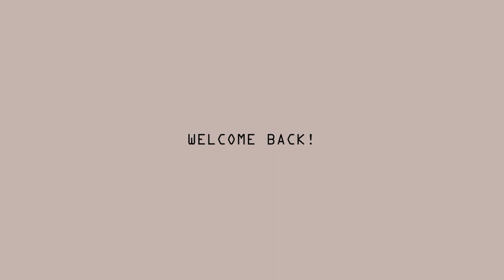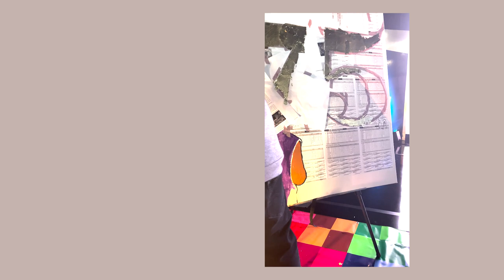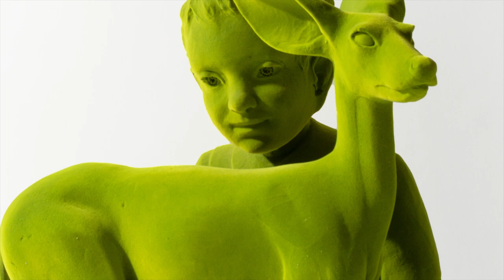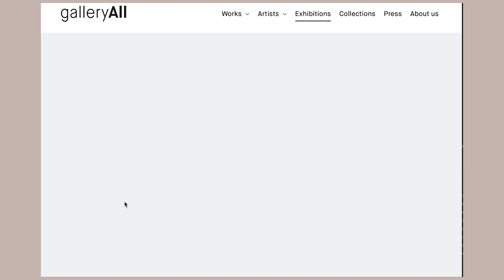Design Miami 2022 | Stories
Join us on an enchanting journey live through Design Miami.

From the mesmerizing "Moss People" by Kim Simonsson to the welcoming embrace of the cozy creatures crafted by the talented Haas Brothers, this podcast episode takes you on a tour of some of the most captivating works on display at Design Miami 2022.

We'll delve into the compelling stories behind these works, including three interviews recorded live at Design Miami. You'll learn about the inspiration for theses creations, the challenges faced in bringing them to life, and the meaning they hope these works will have for viewers.

So whether you're a design enthusiast or simply looking for a way to escape the hustle and bustle of everyday life, this episode is sure to transport you to another world.

This is episode 36 of Vessel: Art as a Doorway Podcast. You can view the video on Youtube.

01:06 In The Paint
02:53 Ippodo Gallery
03:23 Nilufar Gallery
04:05 Carpenters Workshop
04:21 Jason Jacque Gallery
07:43 J. Lohmann Gallery
08:12 Gallery FUMI
08:59 R & Company
09:14 Sarah Myerscough
12:22 Gallery All
18:58 The Village Potter